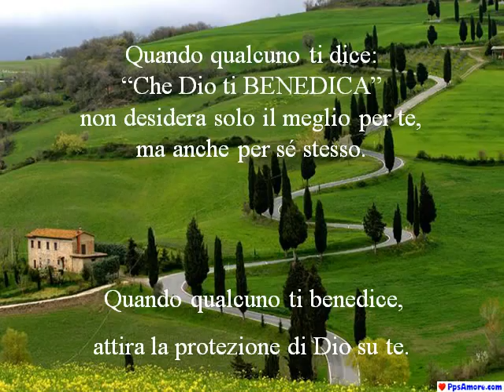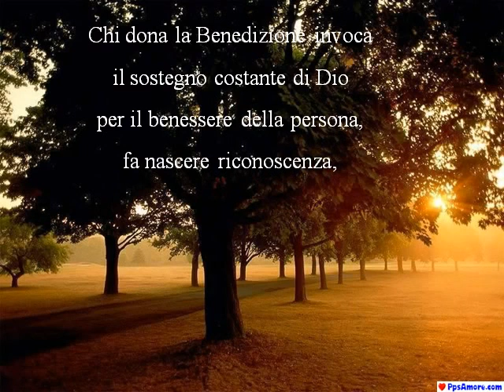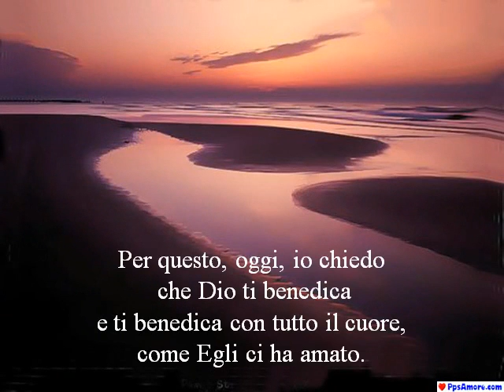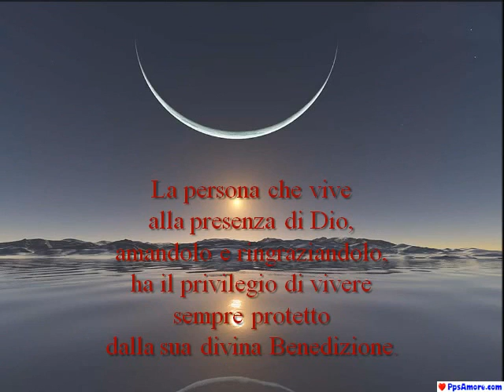Benedizione di Dio!